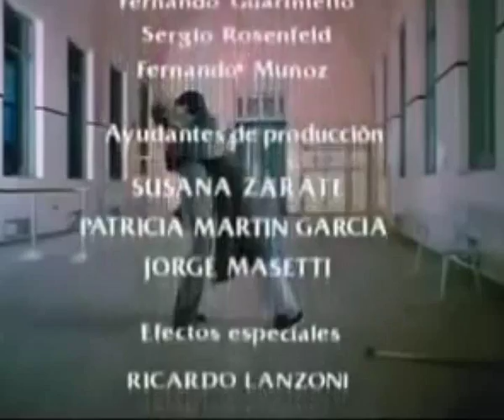China Zorrilla... escenas de la película "Darse Cuenta"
Darse Cuenta (Alejandro Doria 1984)